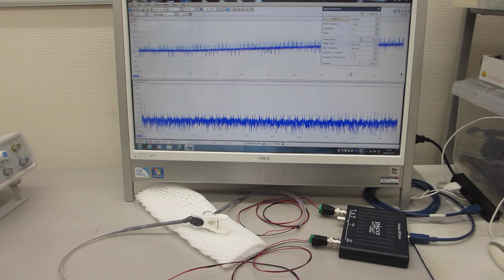超音波の送受信（スイープ発振、パルス発振）システム